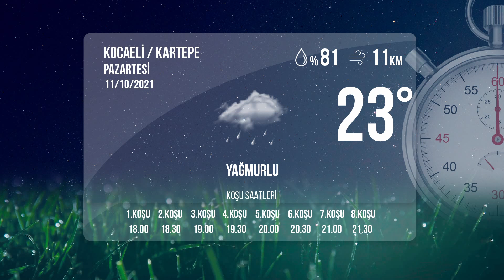Kocaeli İdman Pisti 11/10/2021 Pazartesi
tjktv idmanpisti kocaeliidmanpisti 11 Ekim 2021 Pazartesi günü Kocaeli'de start alacak safkanların idman pisti görüntüleri.

Bölümler
00:00 İdman Pisti
00:19 1.Koşu
01:25 2.Koşu
02:46 3.Koşu
04:01 4.Koşu
06:41 5.Koşu
09:09 6.Koşu
11:08 7.Koşu
13:47 8.Koşu